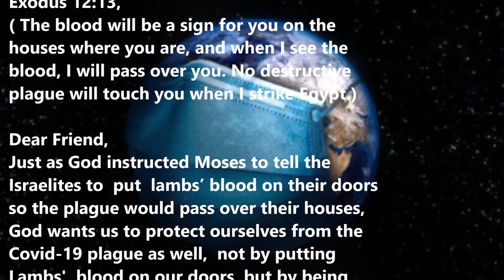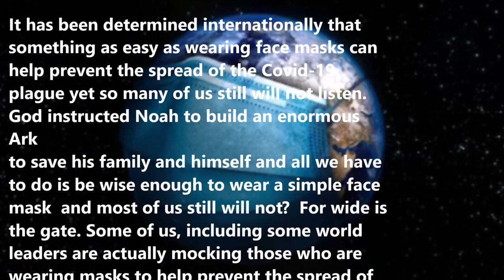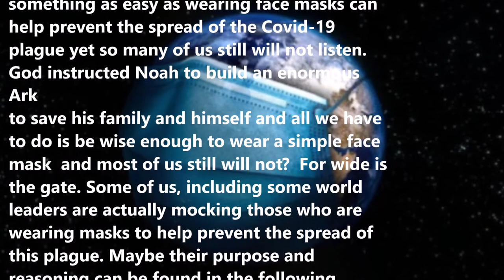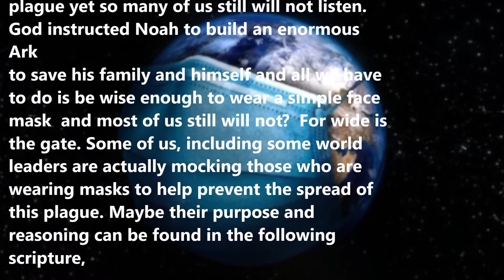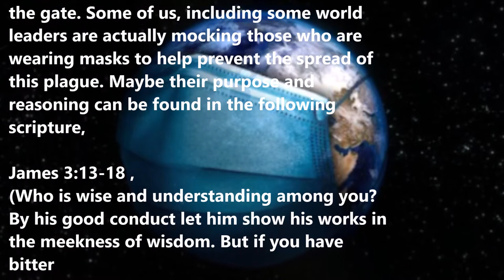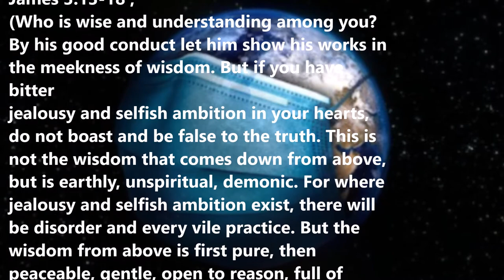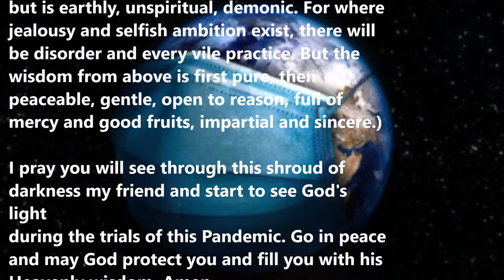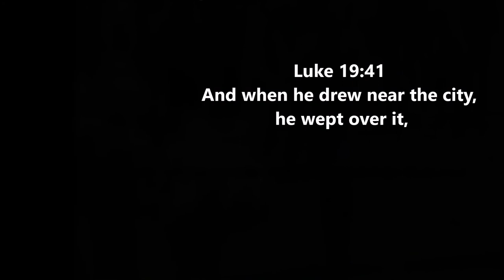Lord, why do so many refuse to listen?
Exodus 12:13,
( The blood will be a sign for you on the houses where you are, and when I see the blood, I will pass over you. No destructive plague will touch you when I strike Egypt.)

Dear Friend,
Just as God instructed Moses to tell the Israelites to  put  lambs’ blood on their doors so the plague would pass over their houses,  God wants us to protect ourselves from the Covid-19 plague as well,  not by putting Lambs'  blood on our doors, but by being wise as God instructs us to be in this life.

Ecclesiastes 7:17 ,
(Be not overly wicked, neither be a fool. Why should you die before your time?)

It has been determined internationally that something as easy as wearing face masks can help prevent the spread of the Covid-19 plague yet so many of us still will not listen. God instructed Noah to build an enormous Ark to save his family and himself and all we have to do is be wise enough to wear a simple face mask  and most of us still will not?  For wide is the gate. Some of us, including some world leaders are actually mocking those who are wearing masks to help prevent the spread of this plague. Maybe their purpose and reasoning can be found in the following scripture,

James 3:13-18 ,
(Who is wise and understanding among you? By his good conduct let him show his works in the meekness of wisdom. But if you have bitter jealousy and selfish ambition in your hearts, do not boast and be false to the truth. This is not the wisdom that comes down from above, but is earthly, unspiritual, demonic. For where jealousy and selfish ambition exist, there will be disorder and every vile practice. But the wisdom from above is first pure, then peaceable, gentle, open to reason, full of mercy and good fruits, impartial and sincere.)

I pray you will see through this shroud of darkness my friend and start to see God's light during the trials of this Pandemic. Go in peace and may God protect you and fill you with his Heavenly wisdom, Amen.

1 Corinthians 3:16
( Do you not know that you are God’s temple and that God’s Spirit dwells in you? )

Luke 19:41
And when he drew near the city, he wept over it,